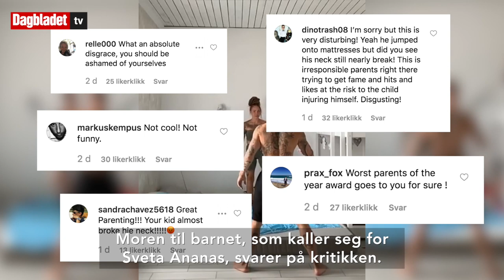Blir kalt årets verste foreldre etter dette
HOPPER: Dette barnet ble inspirert da han så moren sin, den russiske instagramstjernen Sveta Ananas, hoppe mot ektemannen Bonoe Andrei. Video: @svetasidananas. Reporter: Christian Wehus.